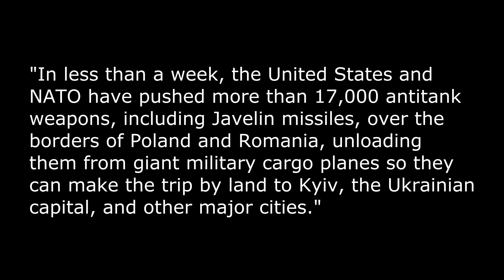Putin Demands! 😡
Russia has put forth its demands - and compliance by Ukraine will end the violence we're told.

Image of Volodymyr Zelensky by President-gov-ua (CC-BY-4.0) via Wikimedia Commons